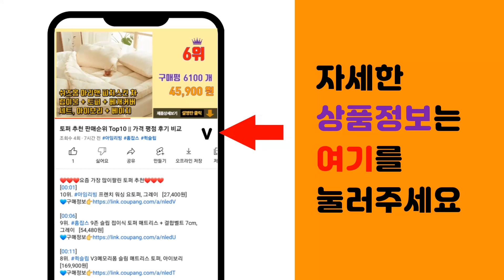에어팟3세대 추천 판매순위 Top10 || 가격 평점 후기 비교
❤️❤️❤️요즘 가장 많이팔린 에어팟3세대 추천❤️❤️❤️

[00:01]
10위. 엘라고 에어팟 3세대 힌지 행 케이스 일체형, 샌드핑크 [9,170원]

[00:06]
9위. 내셔널지오그래픽 에어팟 3 러기드범퍼 락 케이스, 블랙 [19,200원]

[00:11]
8위. 엘라고 라인프렌즈 에어팟3 행 케이스, 브라운 [21,640원]

[00:16]
7위. 미아크 에어팟 3세대 캐리어 케이스 + 스티커 3종, 에어팟3세대, 실버 [18,850원]

[00:21]
6위. 엘라고 에어팟3세대 아이스크림 케이스, 다크브라운 [14,790원]

[00:26]
5위. 신지모루 변색방지 에어팟 TPU 케이스 + 철가루 방지 스티커 + 카라비너 세트, 투명(케 [7,900원]

[00:31]
4위. TD 애플 정품 에어팟 3세대 왼쪽 오른쪽 유닛 충전 본체 국내 유통, 애플 정품 에어팟 [89,000원]

[00:36]
3위. TD 애플 정품 에어팟 3세대 왼쪽 오른쪽 유닛 충전 본체 국내 유통 [95,000원]

[00:41]
2위. Apple 2021 에어팟 3세대 블루투스 이어폰 [244,790원]

[00:46]
1위. Apple 2022 에어팟 3세대 유선 충전 블루투스 이어폰, 화이트, MPNY3KH/A [227,920원]